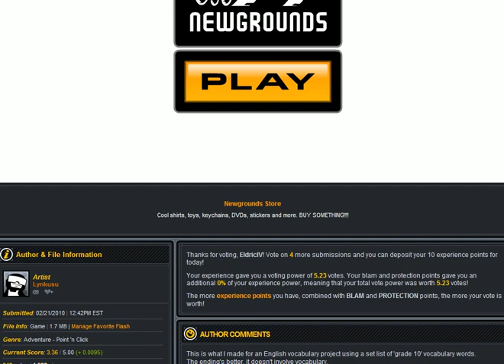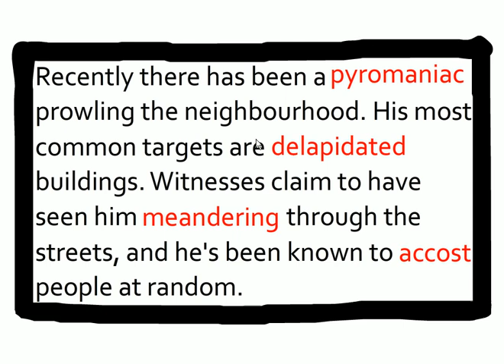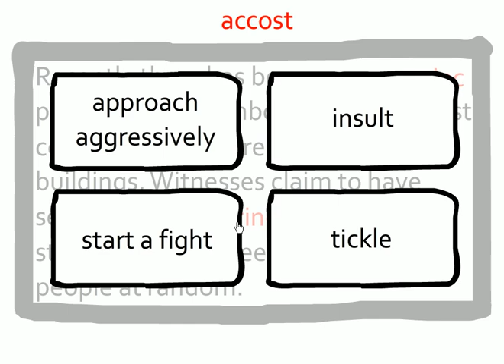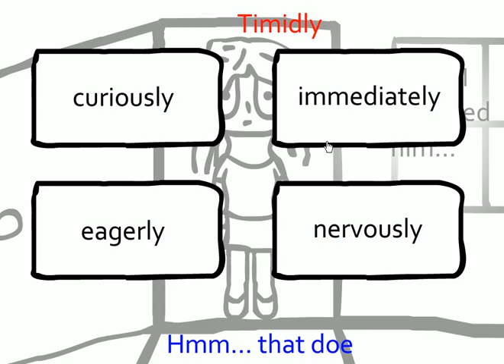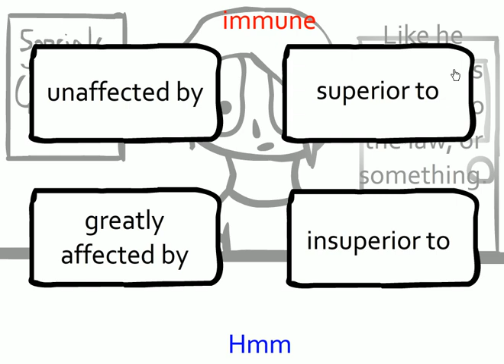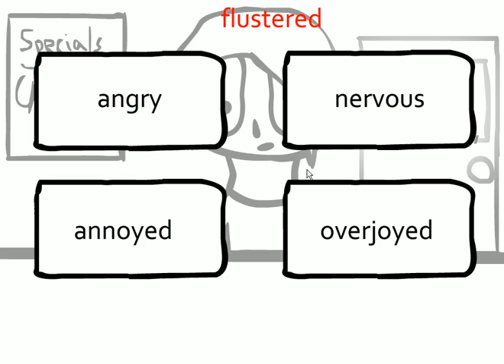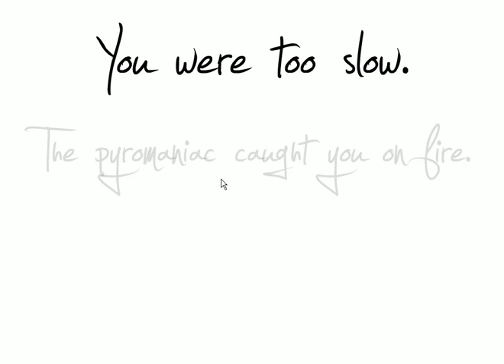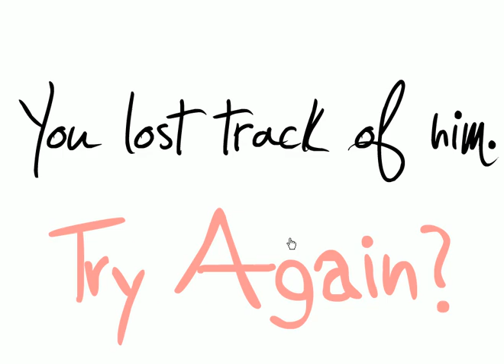Let's Play Flash - Grammar Police: A Game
Me fail English?  That's unpossible!